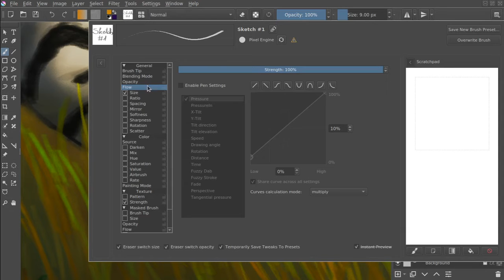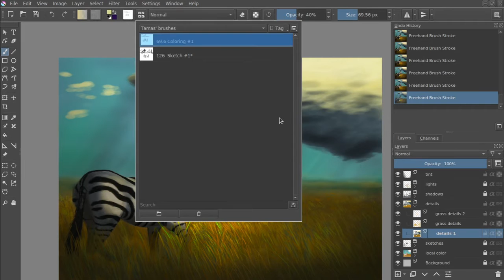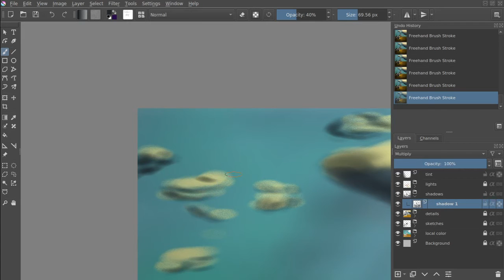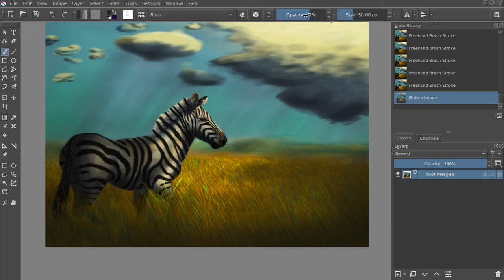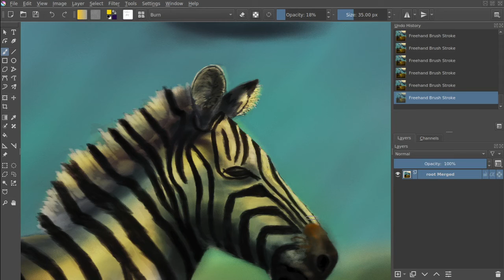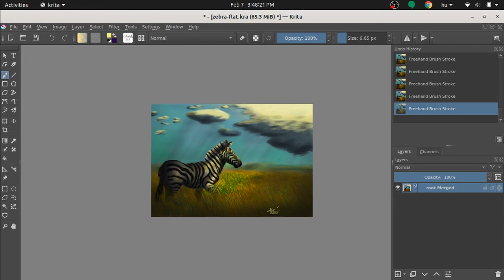The approaching storm (A day in the savanna) - finishing the painting in Krita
This digital painting is my first longer work in one of the greatest open source painting software, the Krita. I used OBS Studio for recording it, and Blender + Openshot for video editing.